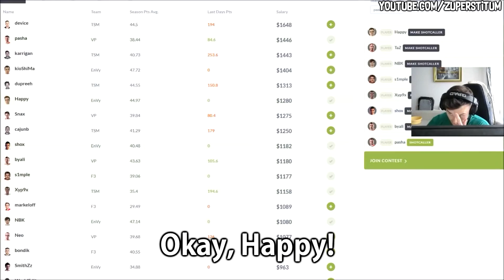How Happy Really Plays CS:GO